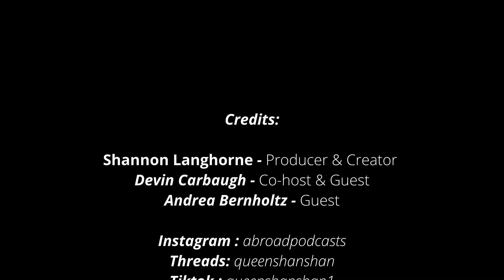Andrea Bernholtz-Serial Entrepreneur A Broad Cast Podcast #55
Andrea Bernholtz returns to the hot seat at A Broad Cast Podcast in a full circle moment. Andrea, former co-founder of Rock and Republic Jeans and entrepreneur powerhouse joins Queen ShanShan as a guest to talk about her new venture Swiminista. A body conscious luxury swimsuit brand that tailors your body and makes you feel great about yourself. What's the tea on Britney Spears new memoir, The Woman in Me? Travel tips that we all can use while traveling "abroad." Madonna is awarded Guinness Book of World Records as the top Female Selling Artist worldwide in history.

Attention, BROADS listeners! Swiminista is offering 15 percent off your first purchase at Swiminsta.com by using code ABROAD15. Follow Swiminsta on Instagram- LIKE, FOLLOW, SHARE AND COMMENT to be entered in a free giveaway to win a swimsuit or cover up of your choice. Tell them Queen Shan Shan sent ya!

ShanInsure.com SD Langhorne Insurance Services